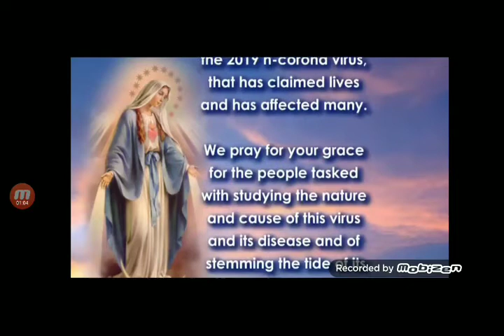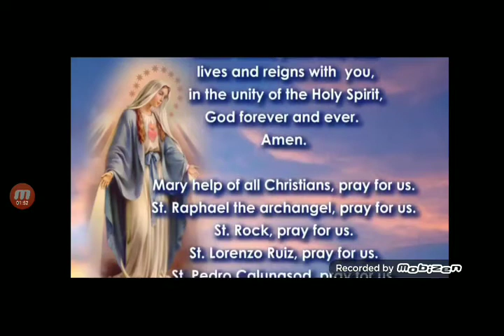Prayer against 2019 novel Corona Virus